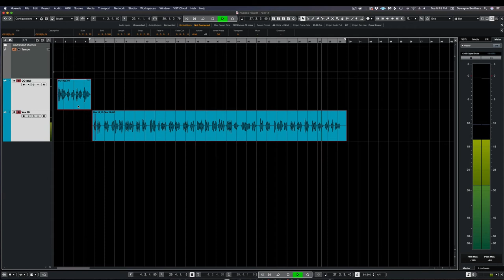My New Microphone: Austrian Audio OC18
I just got a new Microphone. The Austrian Audio OC18. This is a cardioid microphone with a smooth, detailed, and balanced sound.

0:00 - Intro
0:06 - Shortfilm
2:10 - Magical Moment
2:47 - 0C18 Intro
3:50 - Spokenword Vocal Sample
5:14 - Pros
6:34 - Cons
7:11 - Conclusion